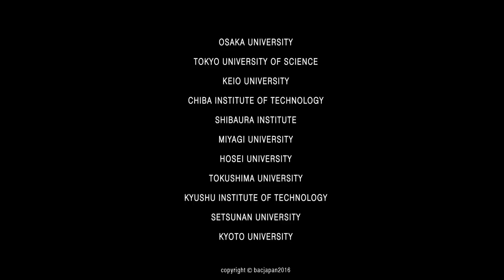Video summary of BAC JAPAN 2016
Video summary of the 5th edition of BAC JAPAN 2016 intensive course for Japanese architecture students.

MARCH 10th 2016 – MARCH31st 2016
Design Studio in Barcelona “INNOVATIVE PRESERVATION”

Thanks again everyone that made part of it!